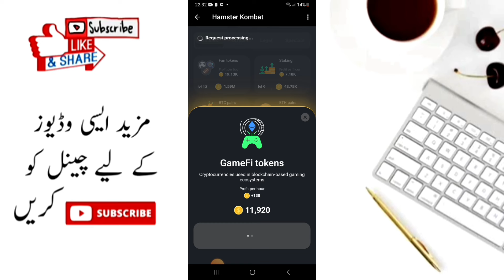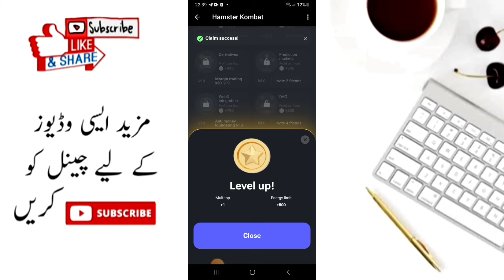Hamster Kombat : 15 June Daily Combo Card | Hamster Kombat Daily Combo Today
13 june daily combo
Hamster Kombat Daily Cipher
14 june daily cipher
14 june hamster kombat daily cipher
14 june hamster kombat daily combo
Hamster Kombat Daily Combo today 14 june